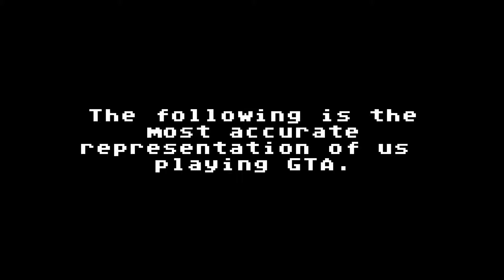Grand Theft Auto V Silliness #11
After a short Fallout 4 break, I am back to bidness! All kinds of new silliness to be witnessed in this video! I am new to recording with the Xbox one, so this video is 1080p, and isn't quite right with the frame rate, but the next video will be fine!